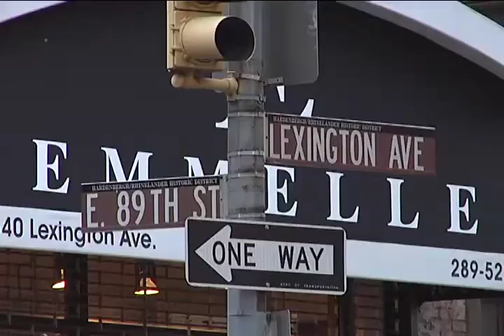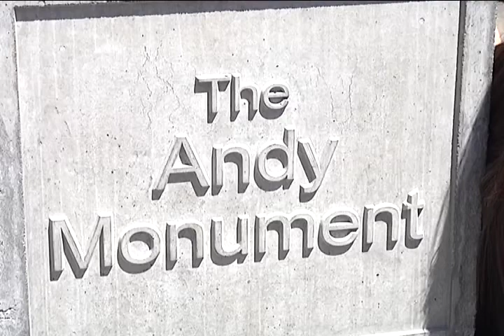PHILLIPS de PURY & COMPANY